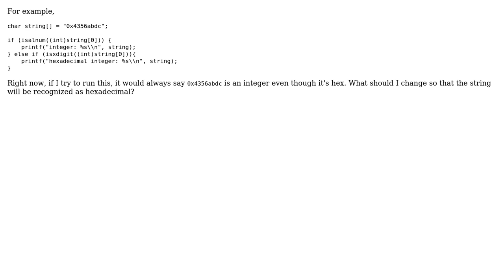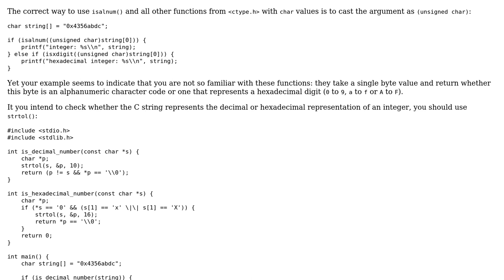In C, how do I use both isalnum() and isxdigit() correctly?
With thanks & praise to God, and with thanks to the many people who have made this project possible! You are responsible for your own actions.